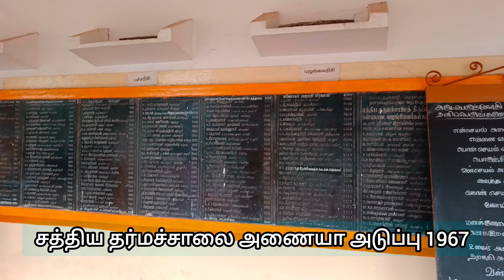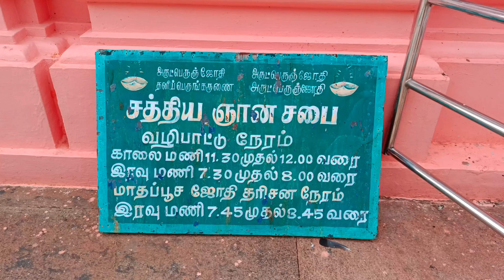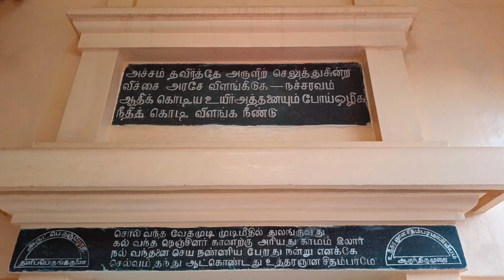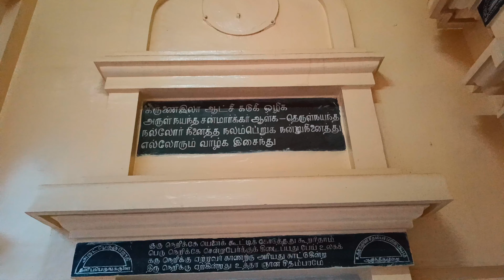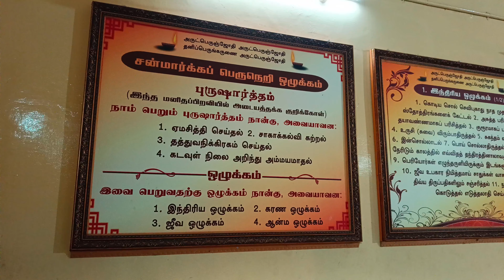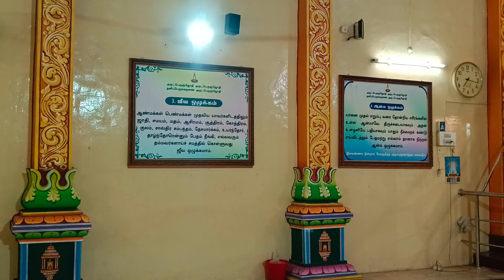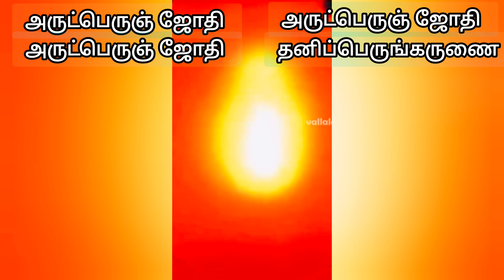உண்மை கடவுள் விளக்கம் /சன்மார்க்க சங்கம் உலகெல்லாம் தழைக்கட்டும் @Multi master